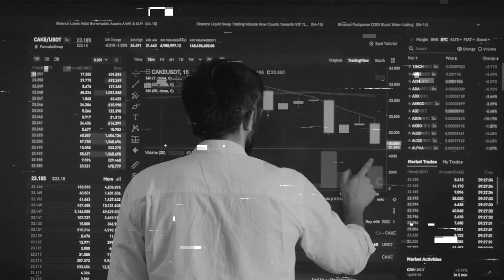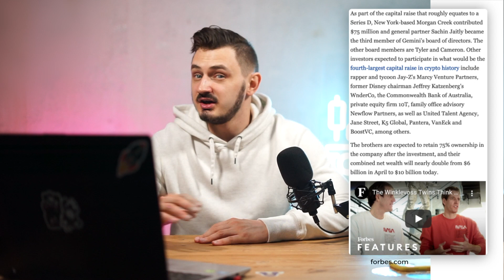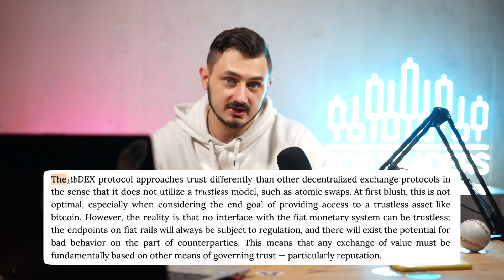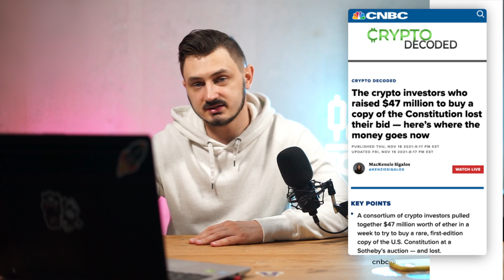Дроп от Paraswap / DEX от Twitter? / Инвест в ConseSys и Gemini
В этом выпуске “Crypto News #9” мы узнаем о дропе от Paraswap, инвестициях для Consensys и Gemini, будет ли DEX от Twitter и крипто-аукционе Sotheby.

Новая рубрика от Top Traders "Crypto News". Обзор новостей и мысли ТТ по ситуации на крипторынке за прошедшую неделю.

00:42 - Вступление
00:21 - Дров от Paraswap
01:48 - 200$ млн для Consensys
02:52 - 400$ млн для Gemini
03:43 - Централизованный DEX от Twitter
04:57 - Крипто-аукцион Sotheby
05:53 - Заключение

🎟 Промо-ссылки:

Начните разумно экономить - создавайте аккаунты по нашим промо-ссылкам и вместе мы покажем силу РУ сообщества!